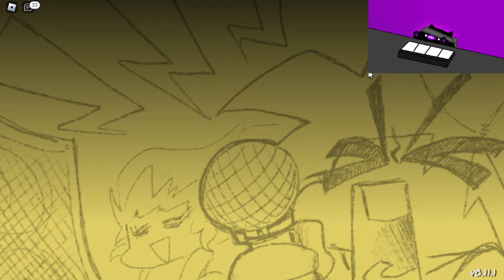FNF Mania Cat Keyboard Test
*TELL ME WHY YOU'RE DMING ME IN THE FIRST MESSAGE. OTHERWISE IT WILL BE DECLINED.*

You've made it to the end! Good job!

Here's some stars!